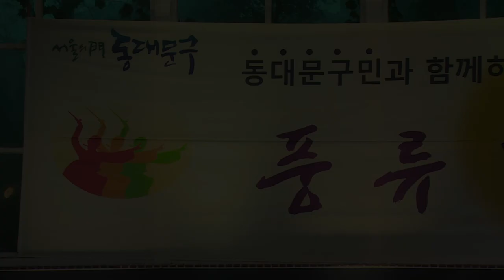박화자,정다운 (경기민요) "풍년가/해주 아리랑/태평가/자진 방아타령" - 동대문 구민과 함께하는 2018 추석맞이 풍류 한마당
동대문 구민과 함께하는 2018 추석맞이 풍류 한마당
2018년9월15일 매봉산 근린공원